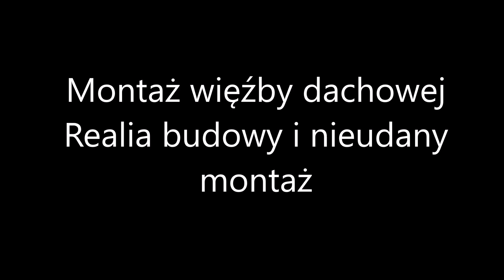Więźba dachowa - Realia budowy i NIEUDANY MONTAŻ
Więźba dachowa - Realia budowy i NIEUDANY MONTAŻ. W życiu zdarzają się różne sytuacje, zwłaszcza jeśli mowa o placu budowy. Miał być fajny montaż więźby a zobaczcie co wyszło